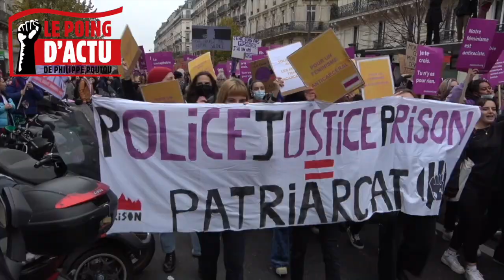Poing d'actu de Philippe Poutou n°7 : contre les violences faites aux femmes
Enregistré lors de la manifestation parisienne du samedi 20 novembre (50.000 personnes !)